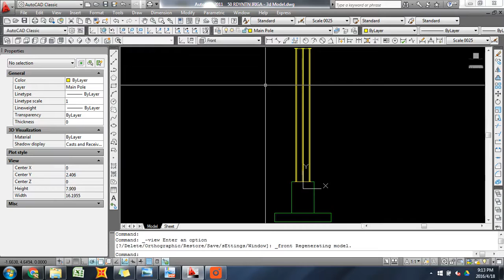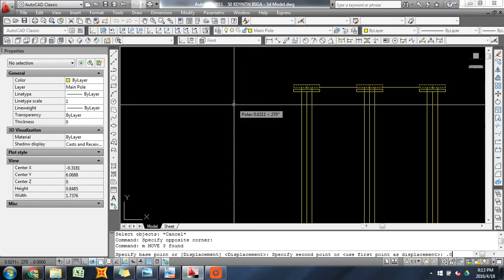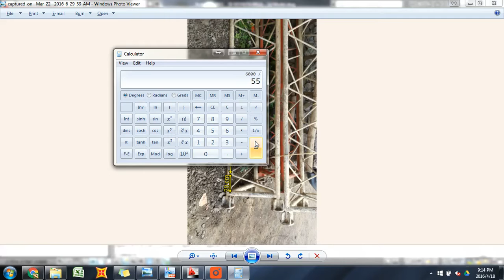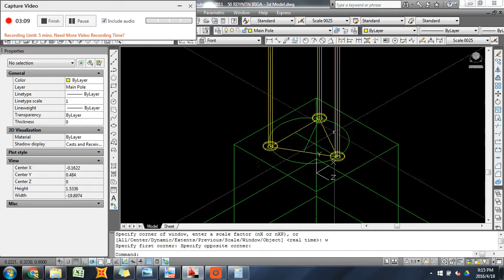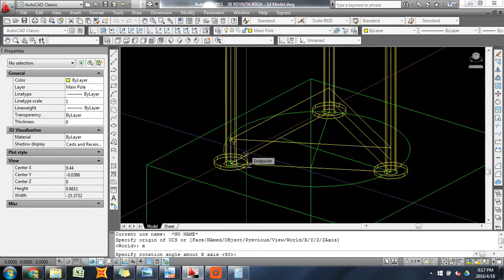3d Guyed Tower Part 3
Tutorial on how to draw in 3d a guyed tower in Autocad. Note that the series only shows the start of the modeling. I only used a free version of Tiny Take video recorder and it needs to be reactivated every 5 minutes. I forgot to reactivate during the middle of my Autocad modeling that's why the tutorial is incomplete.